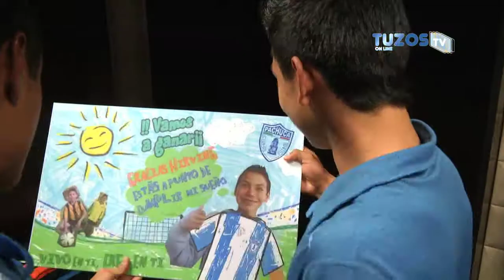Tuzostv: Próximo Rival J. 17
Pachuca visita a los Santo de Torreón, te presentamos la estadística entre estos equipos.